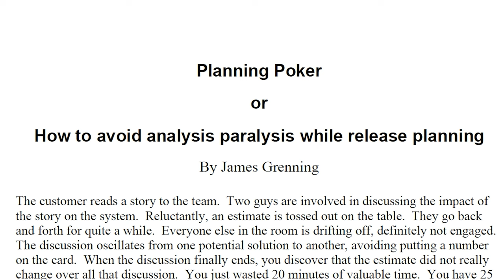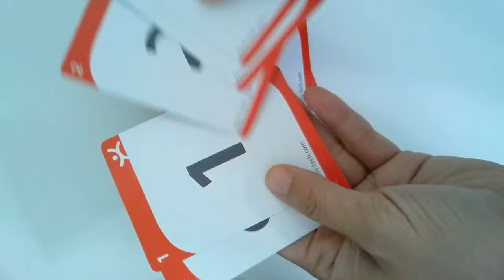What is Planning Poker? | How to estimate with story points?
What is Planning Poker? And how do we play Planning Poker?

This is a tool invented in the early days and it got popularized for making planning meetings less boring and actually more focused. This is basically the fun way on how to estimate using story points.

To learn more about the history and to have more resources and references, including how to create a baseline of story points and what the coach should pay attention to when the team uses this technique, check the blog post

Chapters

00:00 Intro
00:33 What is Planning Poker?
00:59 What else is behind it?
03:13 How to do Planning Poker
05:27 Can you estimate without numbers?
05:40 Can you estimate without user stories?
05:53 Can you estimate without cards or post-its?
07:08 Can you just average the points?

❤ Petula